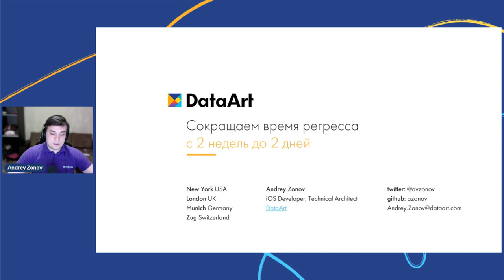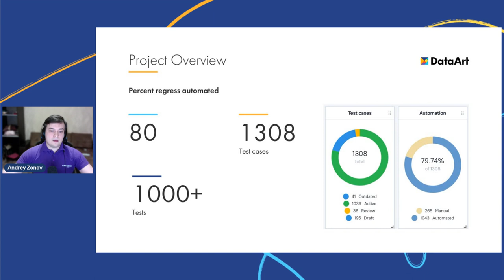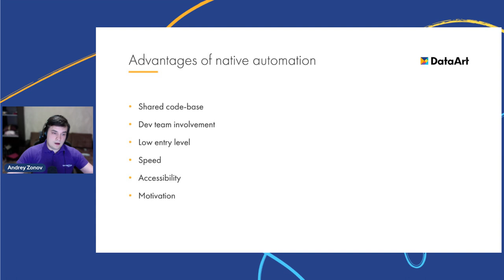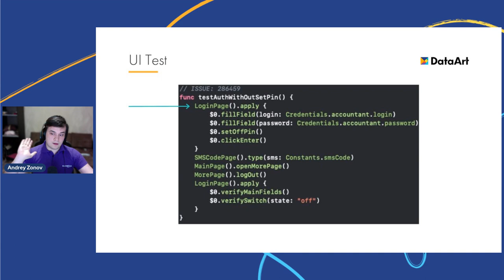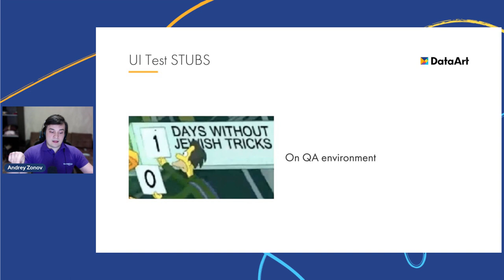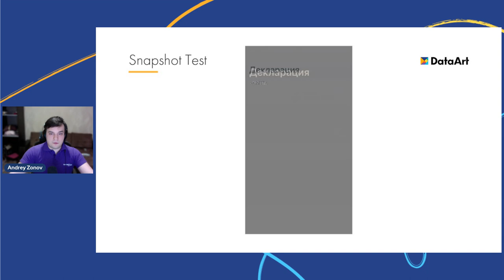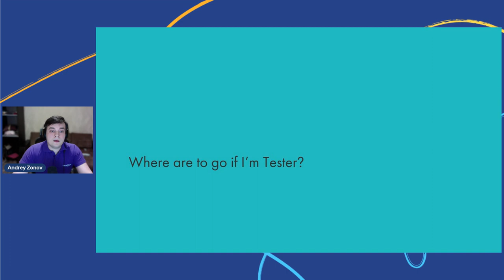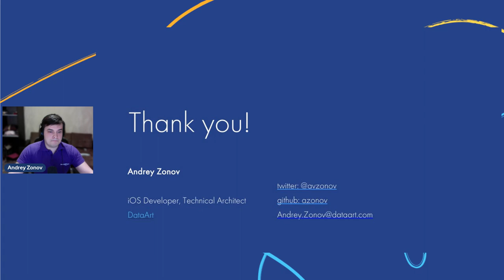«Сокращаем время регресса с 2 недель до 2 дней». Андрей Зонов, DataArt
iOS-разработчик и технический архитектор DataArt Андрей Зонов рассказывает об автоматизации тестирования мобильных приложений, и о разных тестах: UI, Unit, Snapshot, интеграционных и контрактных.

Запись сделана 27 января 2022 года на DataArt IT trends. Case by case. Это Онлайн-конференция на стыке бизнеса и разработки.